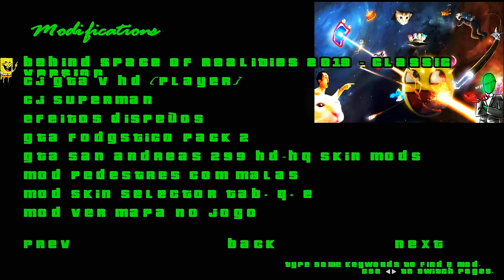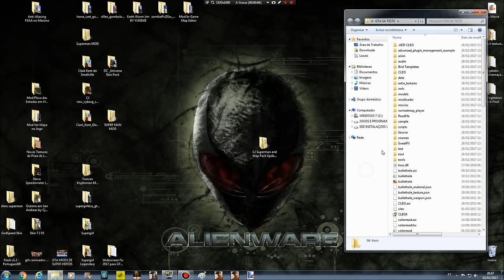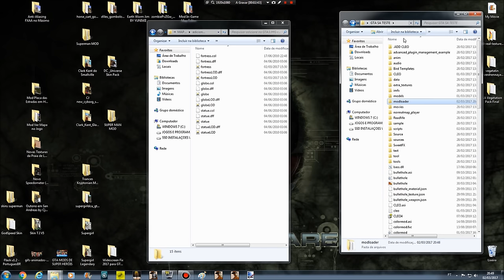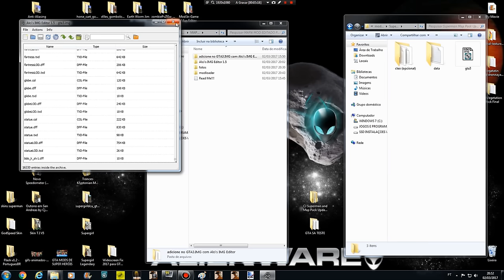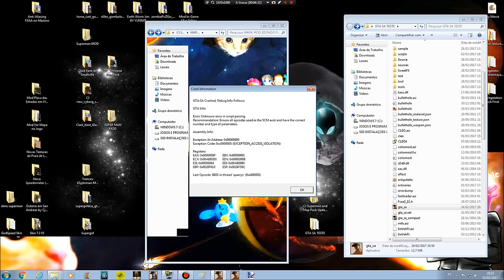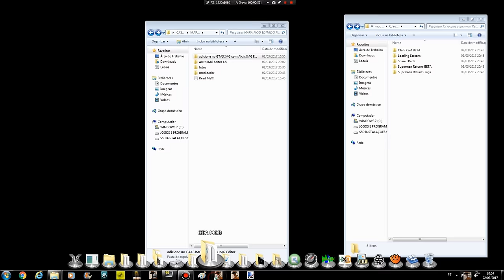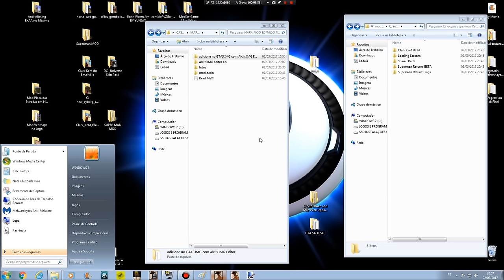SUPERMAN MAPA UPDATE E CJ COM ROUPAS DE CLARK KENT E SUPER HOMEM PARA GTA FULL HD HD 1080p60